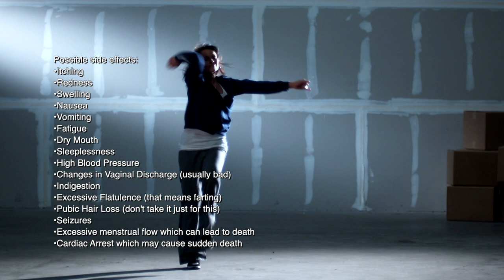Funny Feminine Product Commercial - Vagility "It's Your Life" - (Comedy, Fake Product)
Commercial parody making fun of the typically awful ads for pharmaceuticals and women's hygiene products that have become so common these days. This is not a real product...but it should be an SNL commercial parody!

All third-party content is licensed for use in this production by Digital Juice, Inc.

Discussion points:
Feminine product ads:
 - overuse the word "trust" (do their customers have trust issues?)
 - use excessive flattery such as how busy, complicated, or glamorous their customers' lives are.
 - almost universally depict highly active people, rather than the typically sedentary American.
 - are rarely honest about what the product actually does

Pharmaceutical ads:
- tend to exaggerate the efficacy of their product
- are only forthright in the print, while showing images that make the product look life-changing
- usually have a long list of terrifying side-effects
- almost universally list at least one side effect worse than the condition it's meant to treat
- often lists a side effect in which 'death' is a potential outcome
- omit that the product isn't suitable for most patients with that condition (except in the small print)

I think we covered our bases.